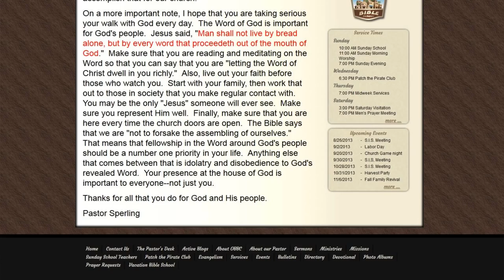Are Baptist Practices From The Bible Or The Catholic Catechism Part 1